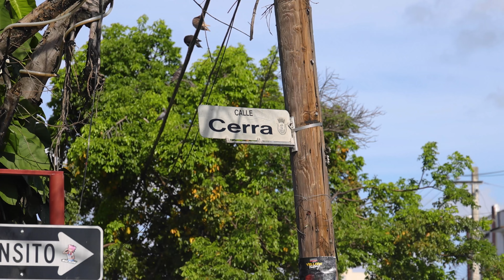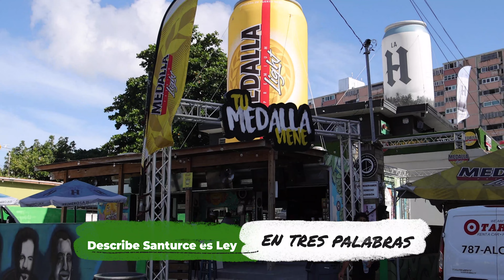Goat Talks - Santurce es Ley ⚡️🎨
🌟 Santurce es ley y ustedes son el arte. 🎨

Descubre cómo cada esquina en Santurce late con creatividad, cultura y pasión en este GoatTalks. 👀💚